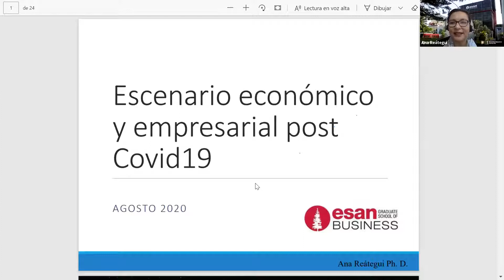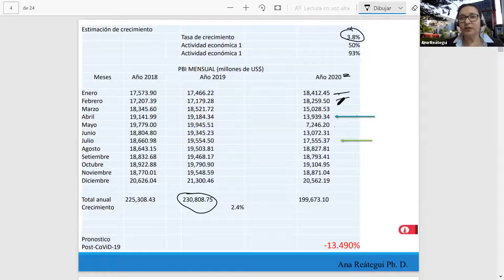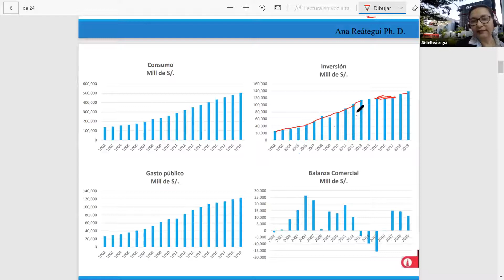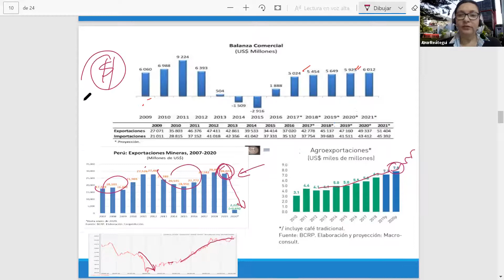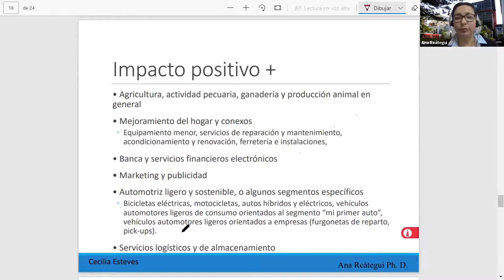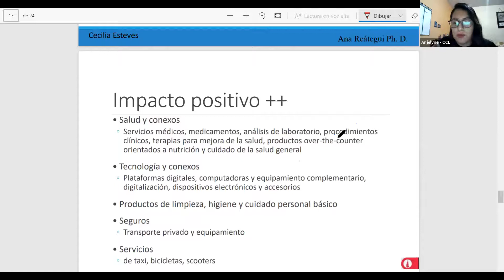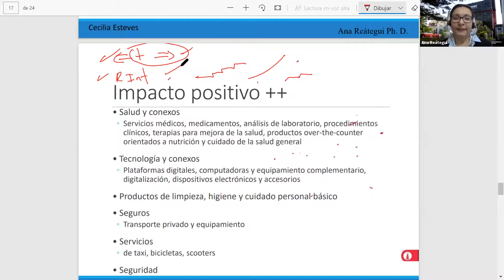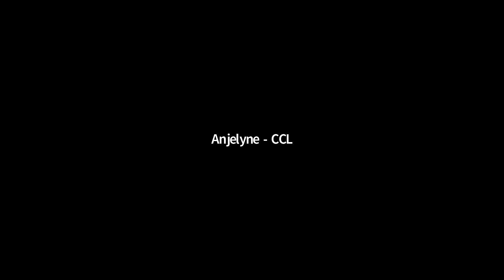Conferencia magistral: Conoce como será el escenario económico y empresarial post COVID-19